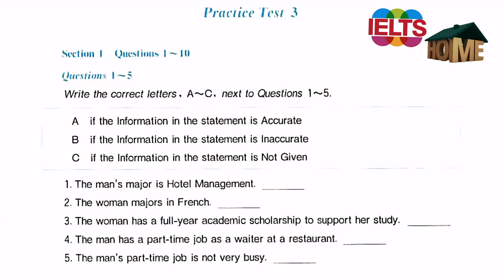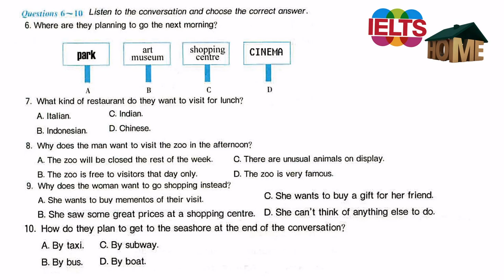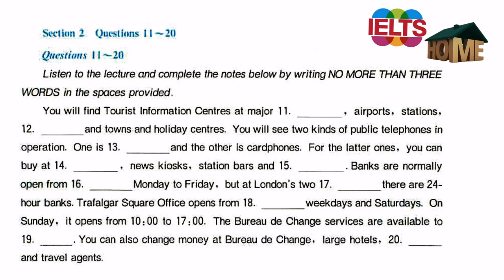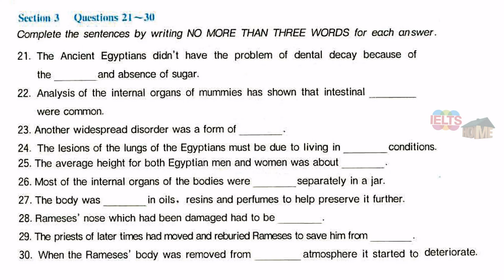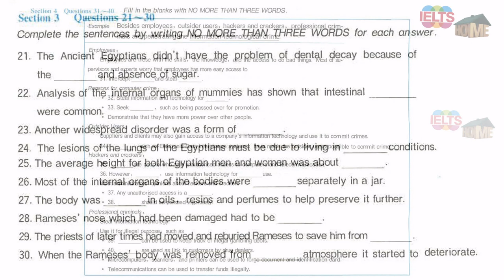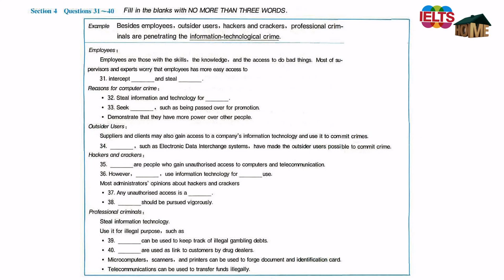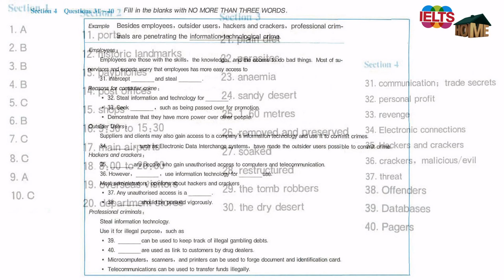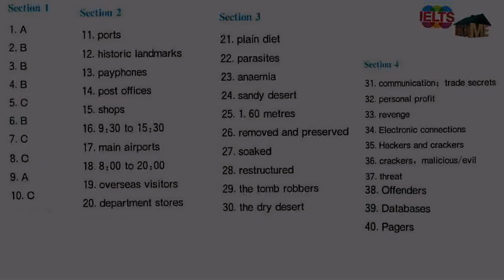ielts listening Practice test 2015 with Answers Test 3 Full Test Online